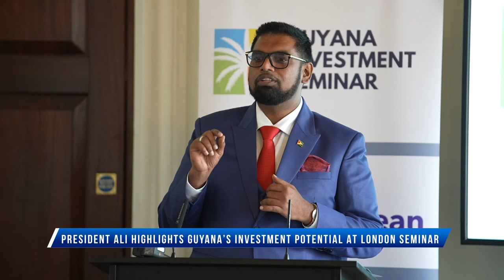London Investment Seminar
President Ali highlights Guyana’s investment potential at London seminar